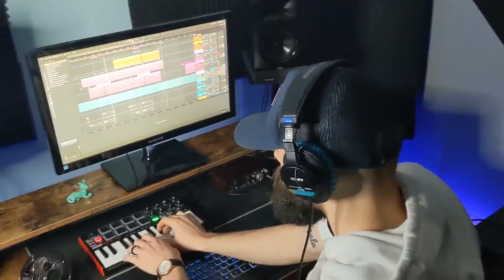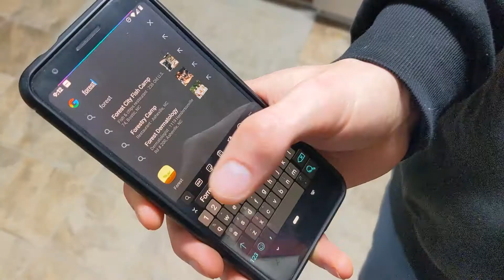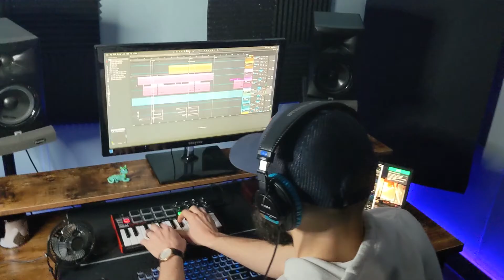How to ACTUALLY Be Productive | Erik and Arielle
We all procrastinate. It’s just in our culture to get distracted by other things and not focus on what needs to be done. We would love to help you learn different ways to curve your bad habit into being a productive and hard worker.

We would love to know any suggestions or if you have specific things you need help with. See ya soon!!

Hi! We are Erik and Arielle. We moved from Ohio to South Carolina in 2018. We have a wonderful biological son named Greyson. After many miscarriages and infertility treatment, we have adopted  our beautiful baby girl, Kora. We have a passion for helping others in any way we can. This channel is based around the concept of helping others have A BETTER LIFE. We hope to see you next Thursday at 4pm EST.

Background
► Artist Attribution